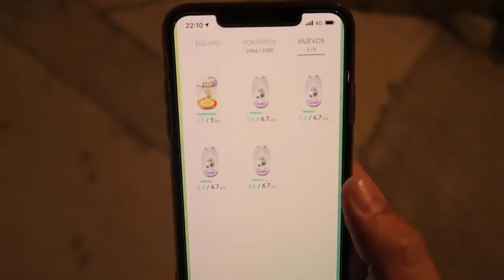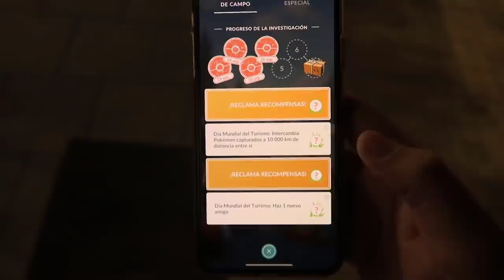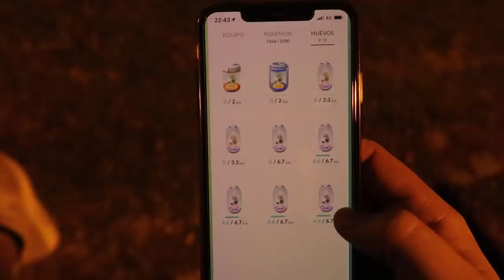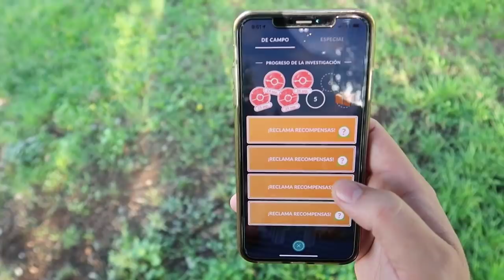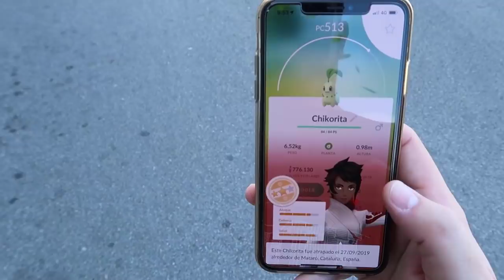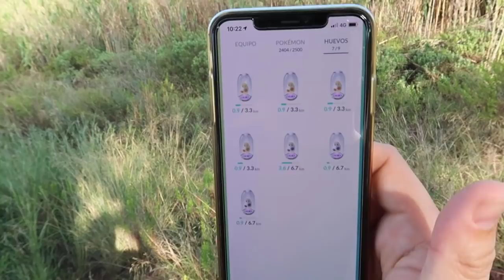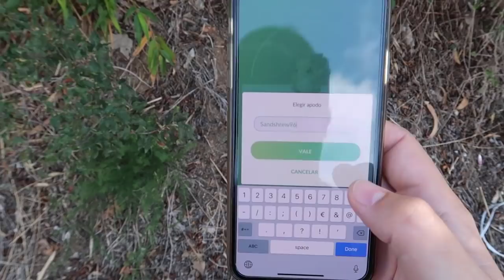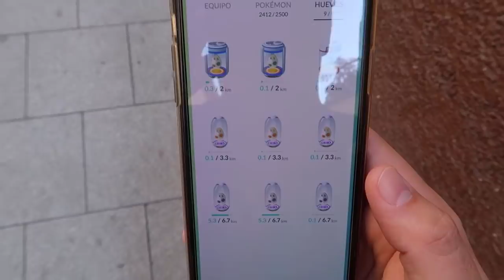¡CONSIGO 100% de IV ABRIENDO HUEVOS del NUEVO EVENTO de Pokémon GO! [Keibron]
Hoy salgo a abrir huevos del nuevo evento de Pokémon GO y... ¡¡¡CONSIGO 100% de IV!!! Keibron